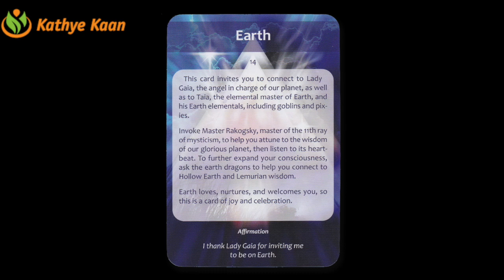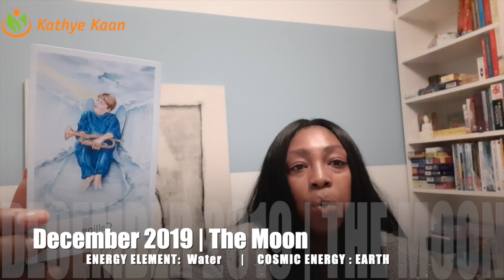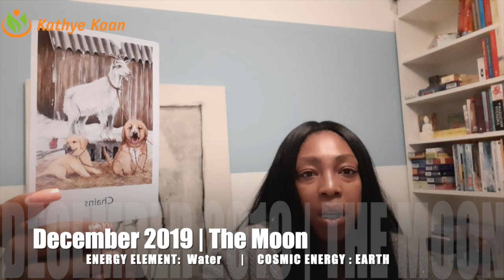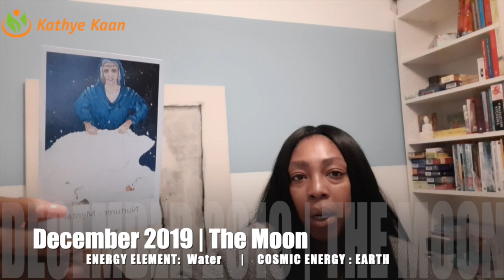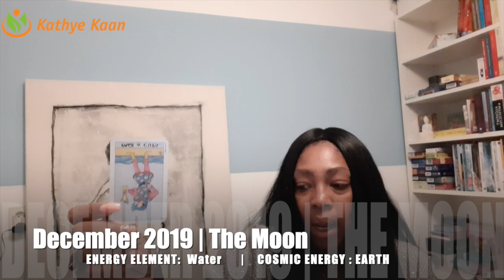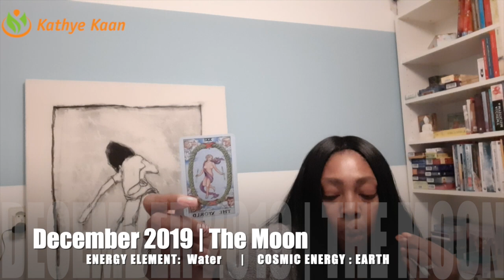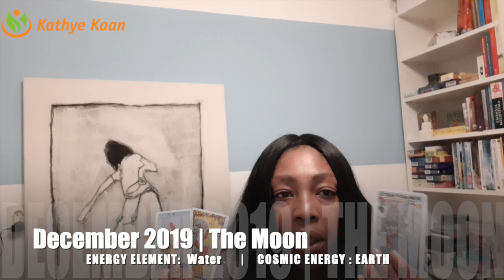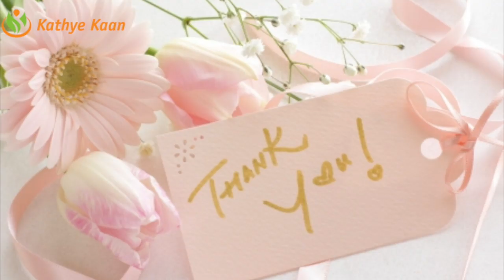CANCER DECEMBER 2019 💝 PSYCHIC TAROT HOROSCOPE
Kathye